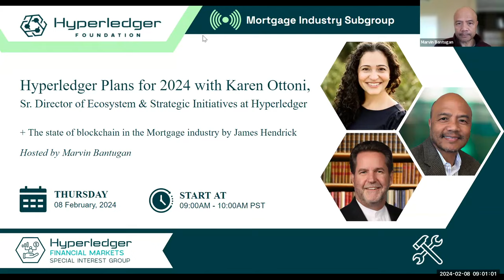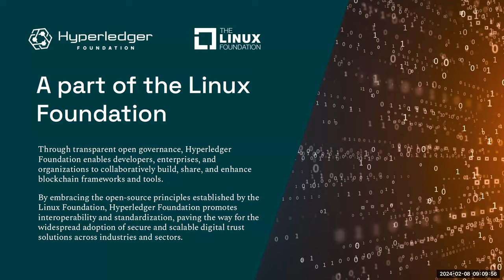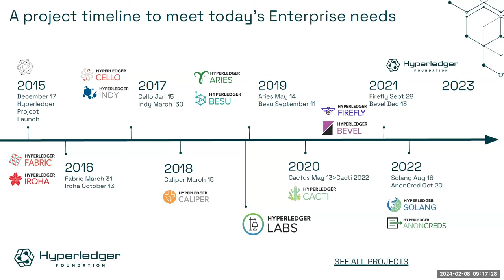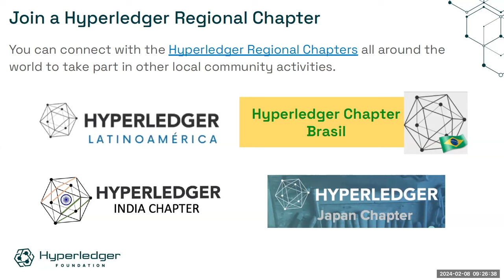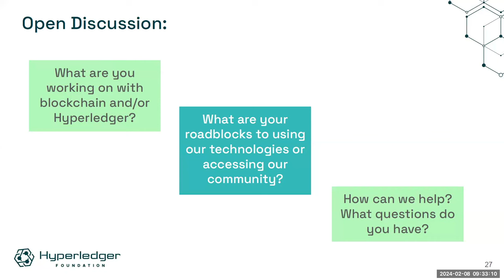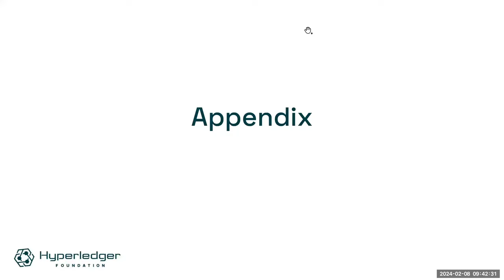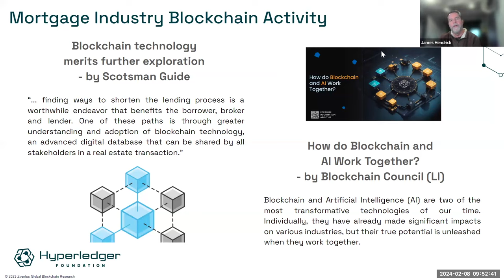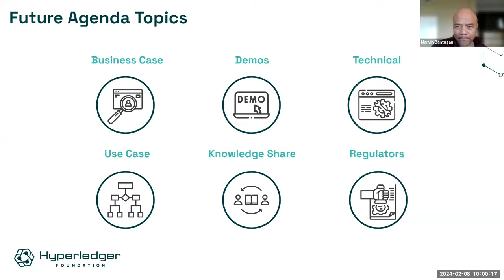Hyperledger Plans for 2024 with Karen Ottoni from Hyperledger - FMSIG Mortgage Sub-Group Update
We are thrilled to share this exciting session featuring Sr. Director of Ecosystem & Strategic Initiatives at Hyperledger, Karen Ottoni. Who will share the latest updates and what's coming for Hyperledger in 2024.

Of course, guiding us through this event is Marvin Bantugan, Mortgage Industry Subgroup Co-Chair, and James Hendrick provided an exclusive update on the state of blockchain in the mortgage realm.

Timestamps:

00:00 Welcome and presentation
01:57 Agenda
03:09 Community Information
04:55 Hyperledger 2024 Plans with Karen Ottoni from Hyperledger
45:10 The State of Blockchain in the Mortgage Industry with James Hendrick, MI Subgroup Chair and Managing Director, Zventus
59:40 Q&A and Closing Statements with Marvin Bantugan, MI Subgroup Chair and CTO, Zventus